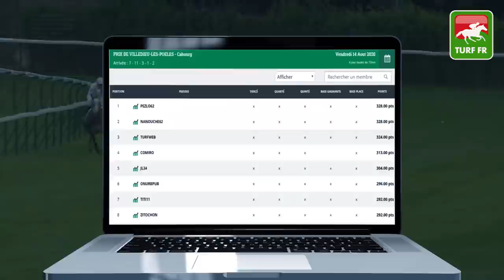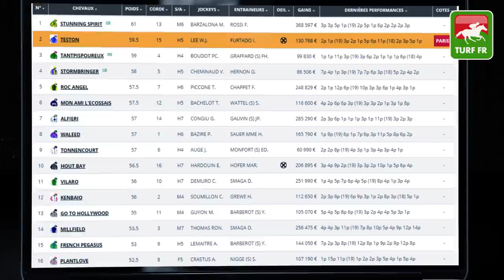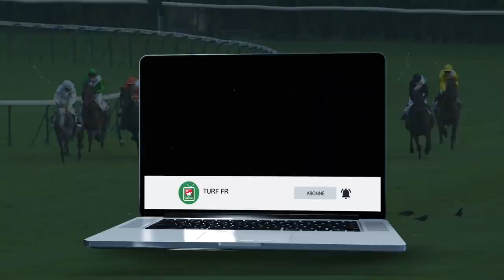Minute Quinté TURF FR : GRAND HANDICAP DE DEAUVILLE - Dimanche 16 Août 2020 Deauville- 🏇 PMU #211922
🥇 Retrouvez le pronostic exclusif de notre expert Turf Lucius Simenon pour le GRAND HANDICAP DE DEAUVILLE Dimanche 16 Août 2020 à l'hippodrome de Deauville en France.

✅ NOS LOGICIELS TURF :
✔️ Logiciel TURF INFO Professionnel Edition: